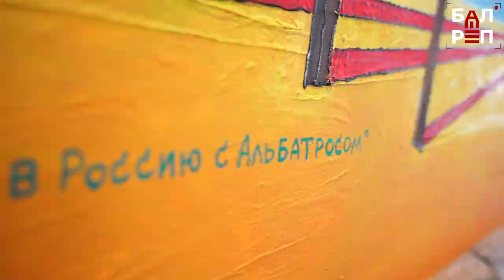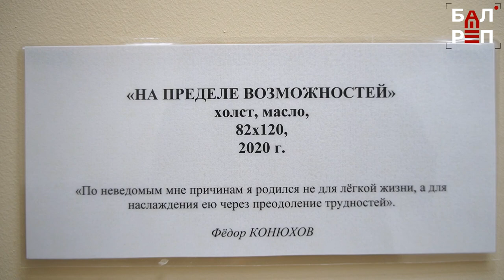Фёдор Конюхов: "Жизнь - это большое путешествие"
Такой масштабной и необычной выставки давно не было в Балакове

В Балаковском городском выставочном зале открылась необычная выставка – она делает доступным для зрителей творческий мир путешественника Фёдора Конюхова. Возможность узнать его с необычной стороны дарит компания «ФосАгро», которая уже не первый раз выступает организатором бесплатных выставок в Балакове.

...Ему 71 год, а он продолжает ставить рекорды и находить время для творчества. Самый знаменитый путешественник России покоряет новые вершины, и тут же ставит новые цели. И все значимые моменты он описывает в своих удивительных картинах. О "Путешествии длиною в жизнь" Фёдора Конюхова – в нашем сюжете.